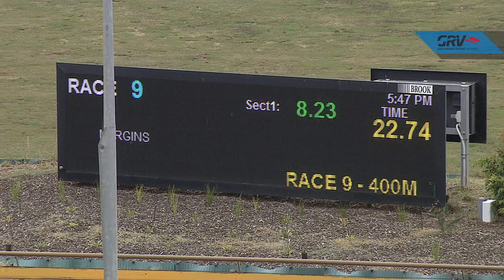WGL THU 11 MAR 21 R9